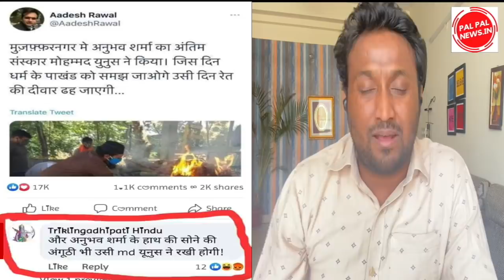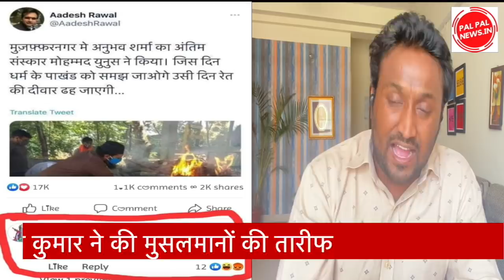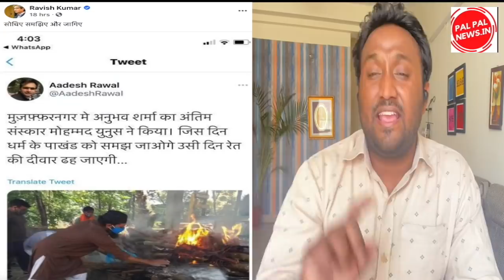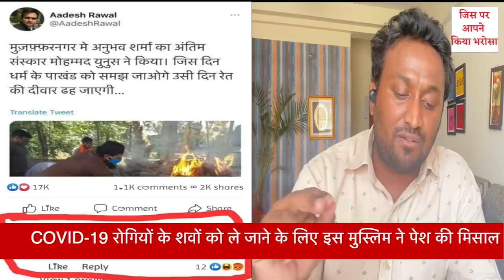Ravish Kumar ने की मुसलमानों की तारीफ कहां मर गए RSS वाले ?